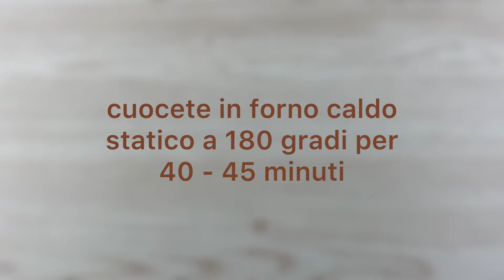PLUMCAKE SOFFICE AL CACAO: la ricetta perfetta Senza burro!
la colazione GOLOSA e genuina con LATTE di mucca o vegetale SENZA BURRO, extra MORBIDO e FACILE da preparare‼️

INGREDIENTI:
280 g di farina
200 ml di latte di mucca o latte vegetale
170 g di zucchero semolato o di canna
100 ml di olio di semi
40 g di caffè espresso (o caffè d'orzo)
30 g di cacao amaro in polvere
2 uova medie
16 g di lievito per dolci
40 g di gocce di cioccolato per decorare

Cosa ti va di cucinare?